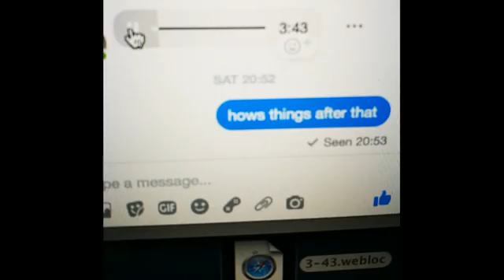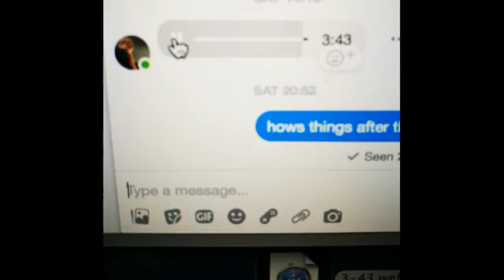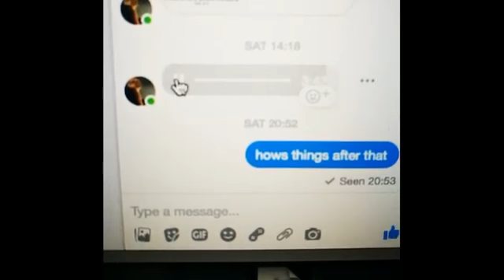refusal of the test can get you sanctioned:know your rights and the rules of the NHS. lifeinthemix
Salford General Hospital After Refusal Of The Test 31st October 2020...know your Rights and Rules of The NHS Trust, he who does not assert his rights has none